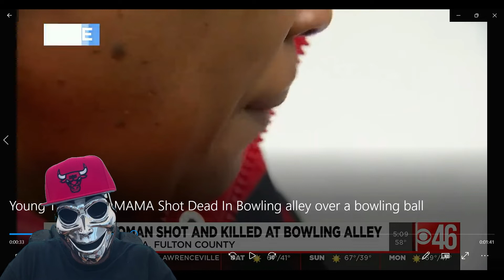YOUNG THUG Baby MAMA Shot Dead In BOWLING ALLEY Over Bowling Ball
YOUNG THUG Baby MAMA Shot Dead In BOWLING ALLEY Over Bowling Ball, In this reaction Rapper Star Young Thug Baby Mama was shot dead and killed at a Atlanta Metro Fun Center over a Bowling Ball. Not sure what started the situation but for a woman to be shot over a bowling ball is just crazy. Young Thug Baby Mama was at a friend birth party when all this took place at the Metro Fun Center Bowling Alley.

* FOLLOW MY SOICAL MEDIA*